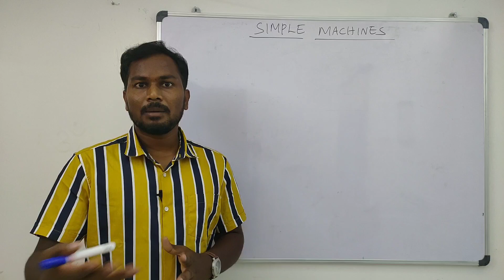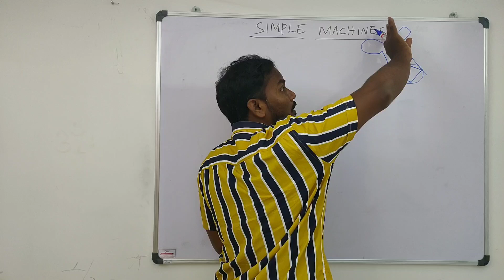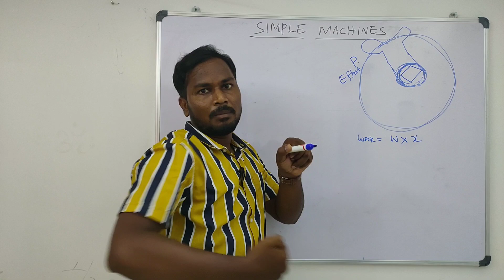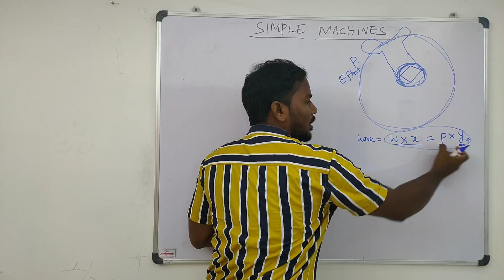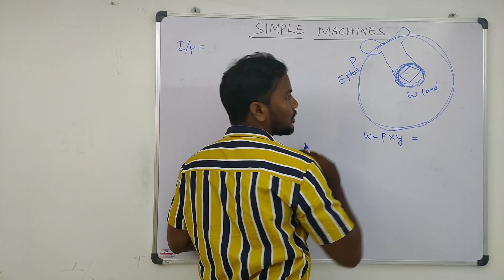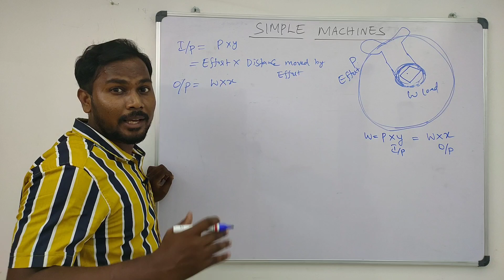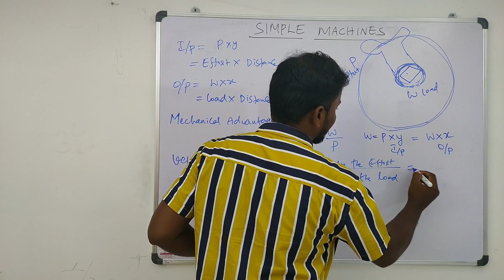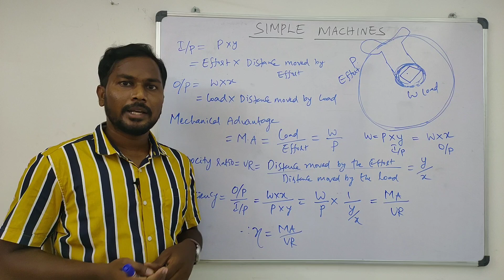Simple Machines in Engineering Mechanics - Introduction - Telugu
In this video he has explained about introduction of simple machines that includes mechanical advantage and velocity ratio.
If you have any doubts,  comment in comments section,  he will clarify.